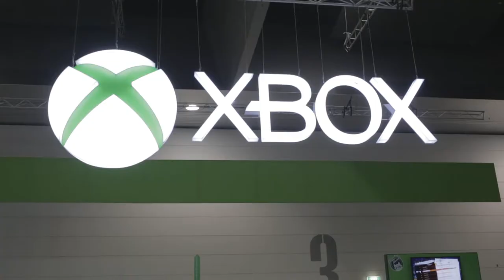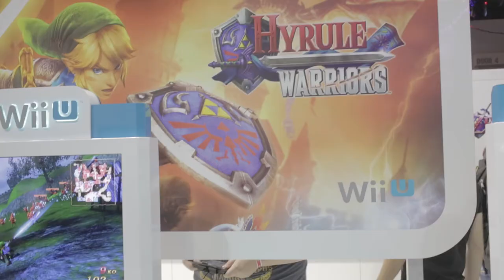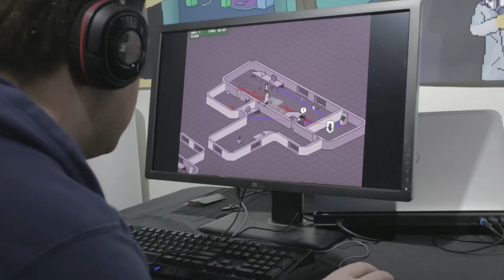Pax Australia 2014 Day 2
Day 2 is a day for checking out gaming booths.